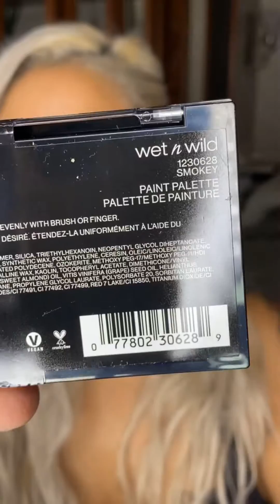Fantasy Makers Circus Sauvage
Magic Trickster

@wetnwildbeauty Fantasy Makers
Circus Sauvage Halloween Makeup
I used:
♠️ Magic Trickster Stencil Kit
♥️ Fantasy Makers Paint Palette “Smokey”
🖤 Fantasy Makers Body Gems
♦️”Pick Your Poison” F.M. 10 Pan Palette
♠️ Fantasy Makers “White” Paint Pot
♥️ Fantasy Makers Contouring Palette